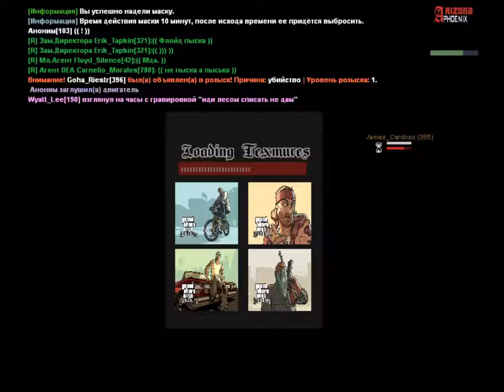Проверка НГ | СИД | 0/5 | 23.10.2018